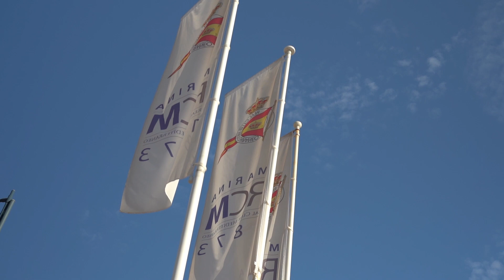Malaga Sailing Cup 2021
Desde 2016 tu magazine semanal de la náutica en Tv.